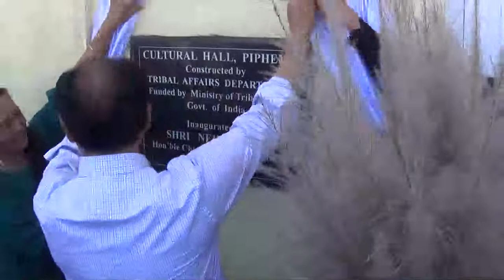Chief Minister Neiphiu Rio inaugurated Cultural Hall at Piphema under Chümoukedima district.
The Chief Minister of Nagaland Neiphiu Rio today inaugurated five major projects at Piphema under Chümoukedima district which includes; Piphema Old Village Traditional gate, Childrens' Park, Farmers' Market, Primary Health Centre and Cultural Hall at Piphema under Chümoukedima district.